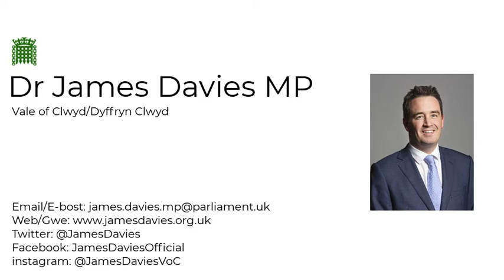Question to the Secretary of State for International Trade 17/06/21: Update on UK-Australia FTA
Rt Hon Elizabeth Truss MP, The Secretary of State for International Trade and President of the Board of Trade